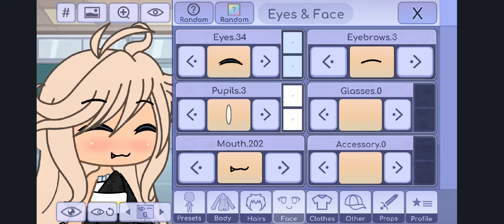my character talking be like